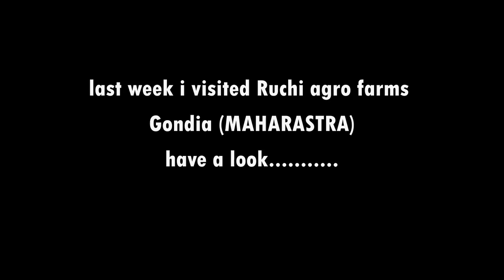VISITING AGRO FARM IN GONDIA | ORGANIC FARMING | VIKAS SONWANE